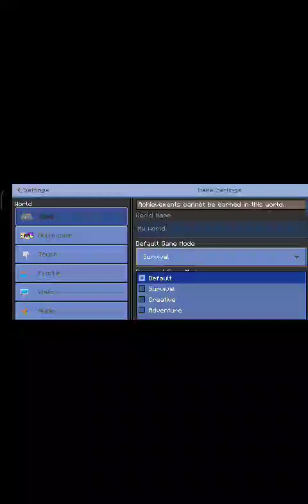5 ธันวาคม ค.ศ. 2023